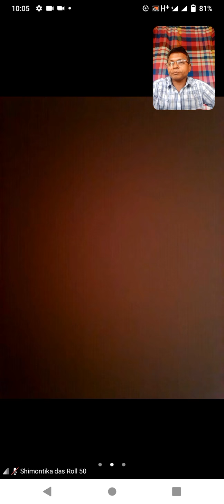EUGSC, 07/07/2021, শ্রেণি-৬ষ্ঠ, হিন্দু ধর্ম ও নৈতিক শিক্ষা। অধ্যায়-২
বিষয় শিক্ষক-B K H